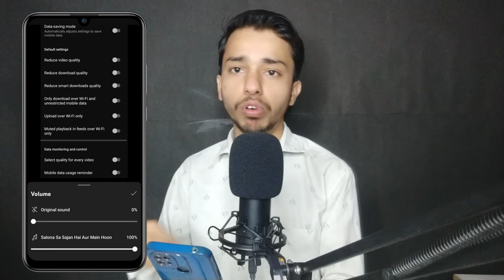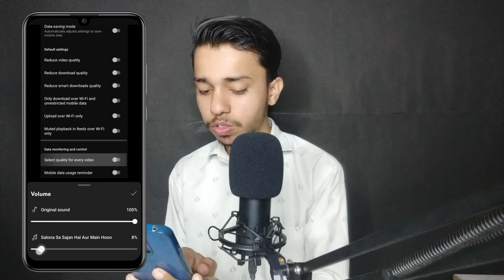YouTube Shorts को Trending में भेजना अब आसान हो गया | YouTube Shorts New Update 2024 | update yt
your quires:-
youtube shorts new update 2024
youtube new update
youtube update
youtube monetization update
youtube shorts ko trending kaise kare